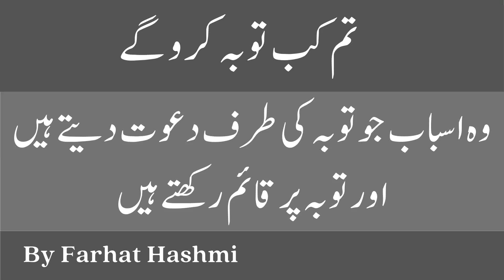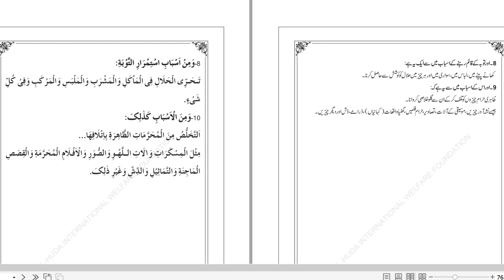Lesson 3D| وہ اسباب جو توبہ کی طرف دعوت دیتے ہیں اور توبہ پر قائم رکھتے ہیں | By Dr Farhat Hashmi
All Playlists of Tum Kab Tawbah Karo Gay? - Lahore 2015 By Dr. Farhat Hashmi